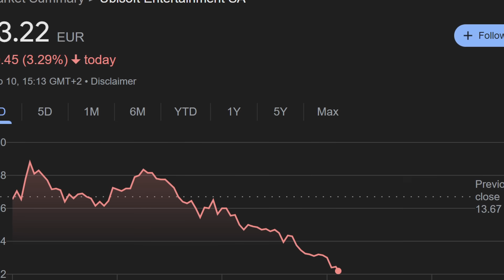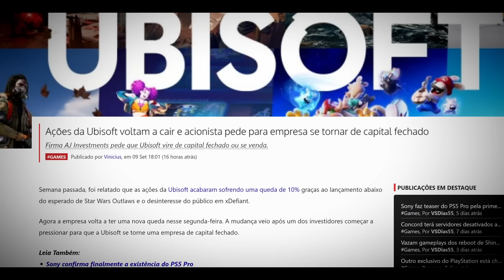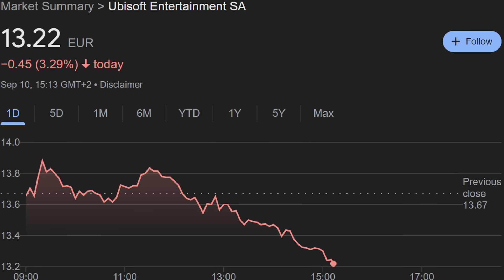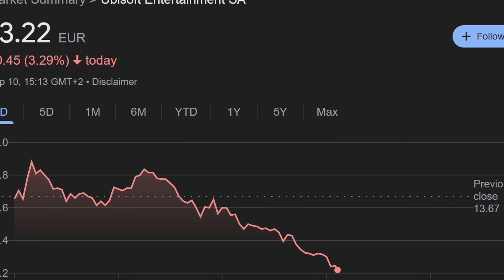A SITUACAO DA UBISOFT TA TENSA..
complicado